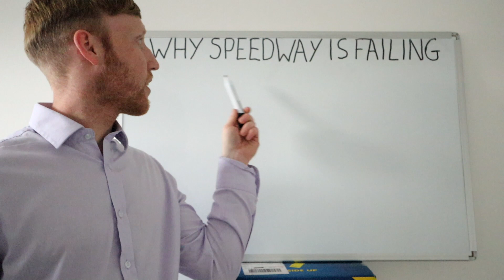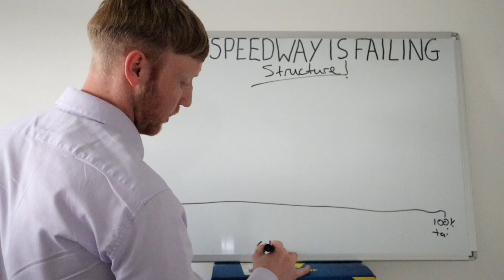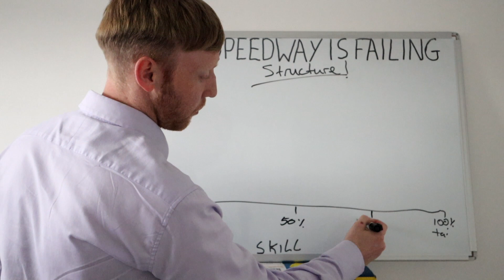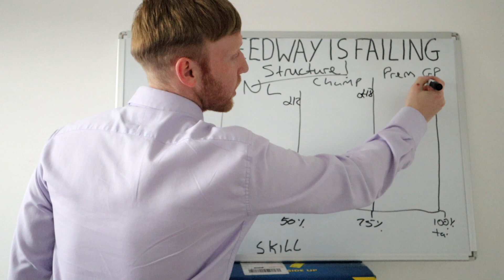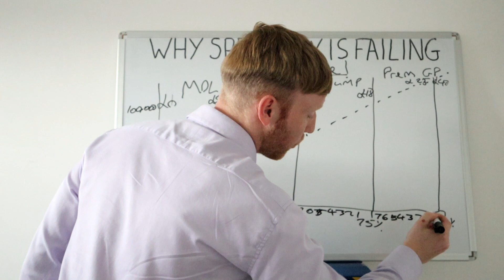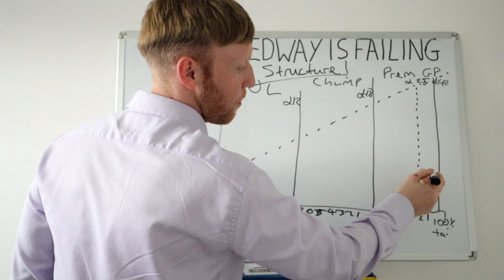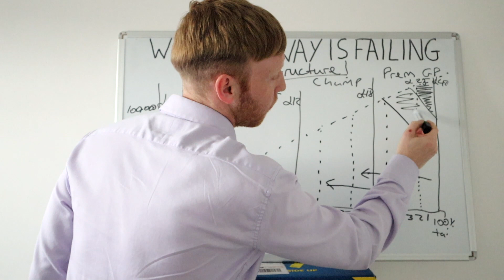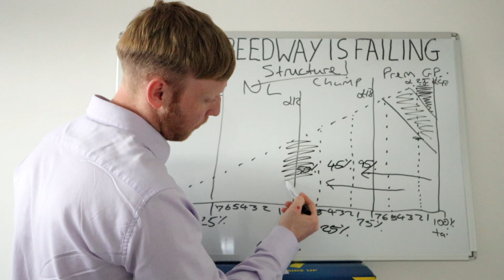WHY SPEEDWAY IS FAILING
So this is my outlook why I think speedway is being to fail and if we don't do something soon it will soon fall.
It's time to stop double down and start to building up. if you want speedway to still be here in years to come. Let me know what you guys think ?
Note: the skill set is obviously in a ideal world , the lines of the leagues will move depending on how many riders are at a set skill level.